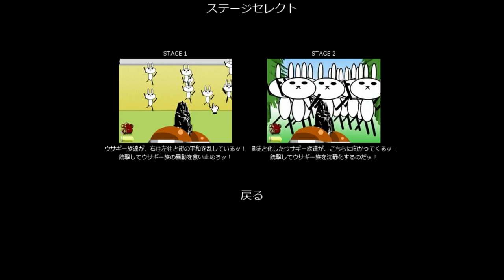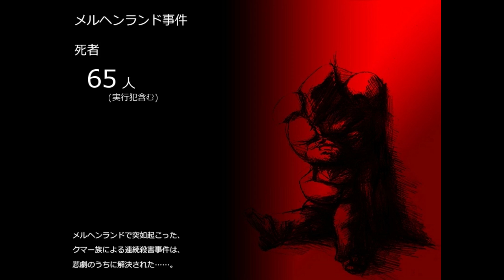夏休みだよ！！メルヘンランドに行こう！！【メルヘンランド射的】実況 単発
社会人には夏休みなどありません。